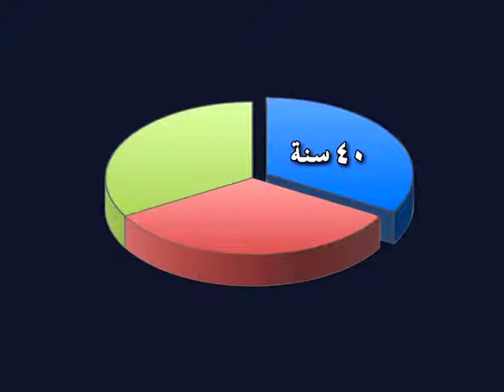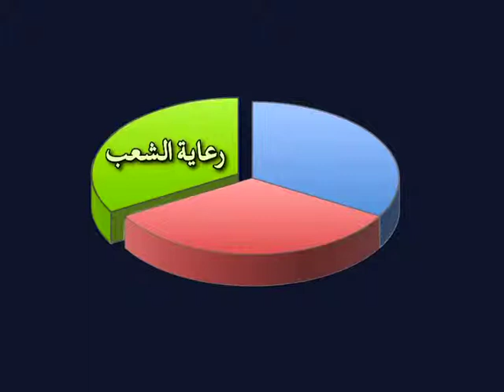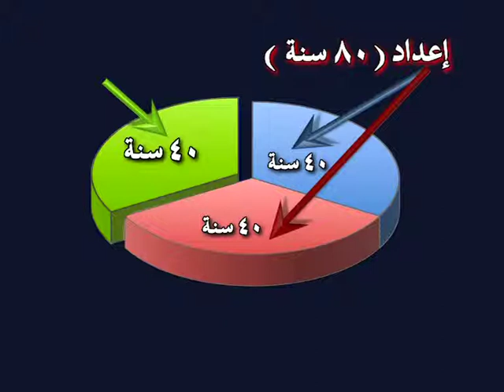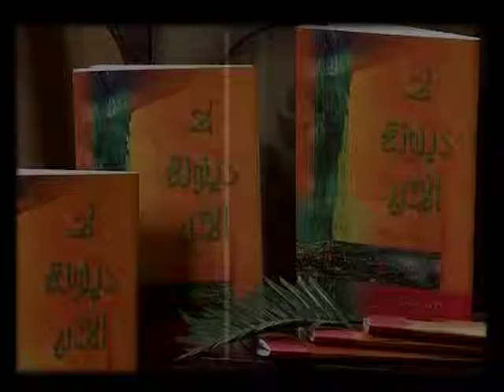موسى سنوات البرية من شاطئ البحر إلى إيليم 1